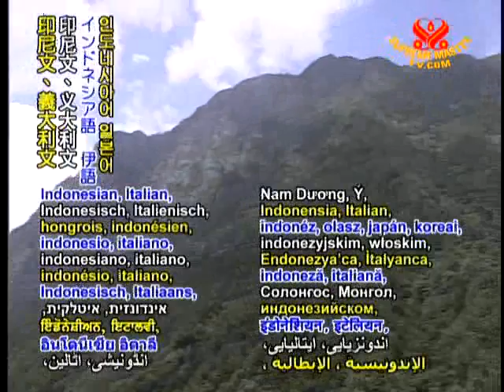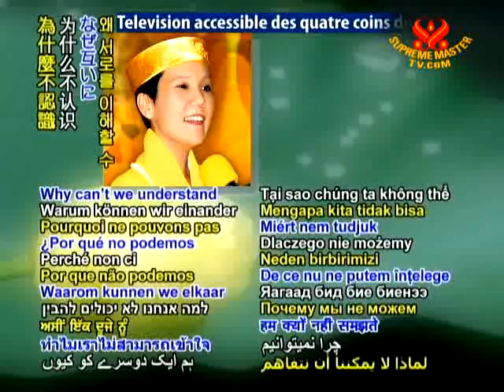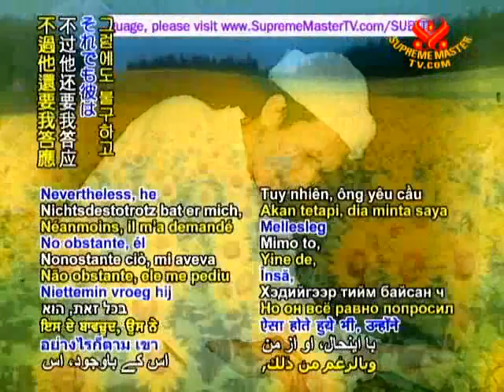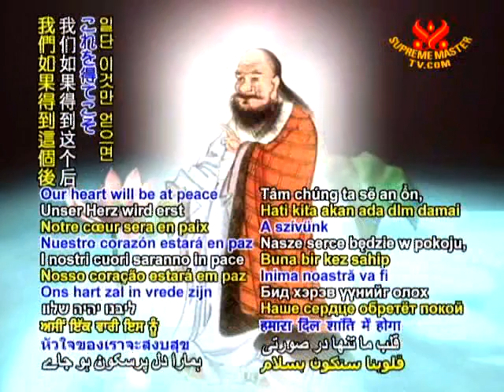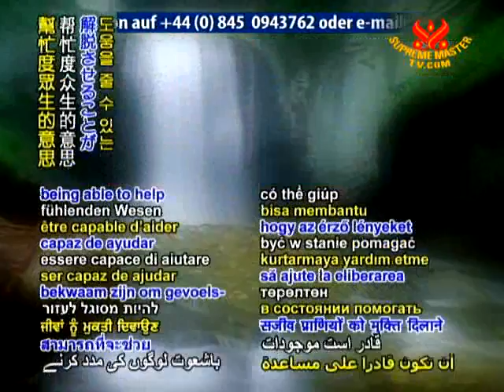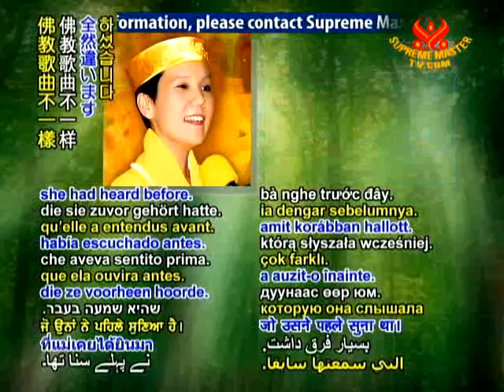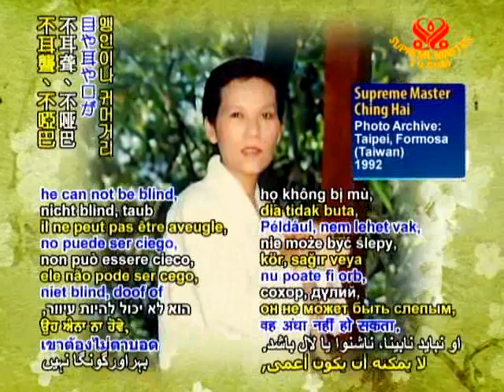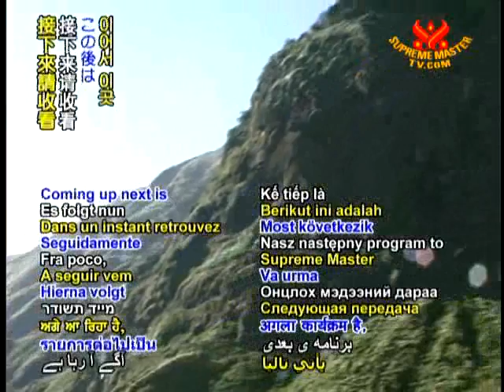bố thí pháp là công đức tối cao = full sub - chinghai- 2/3 WOW1214